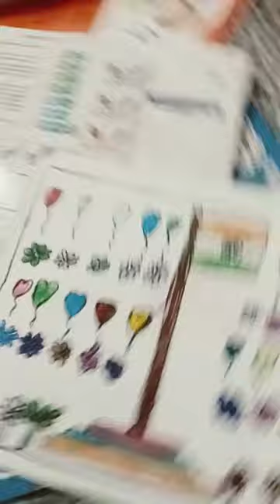6 April 2024